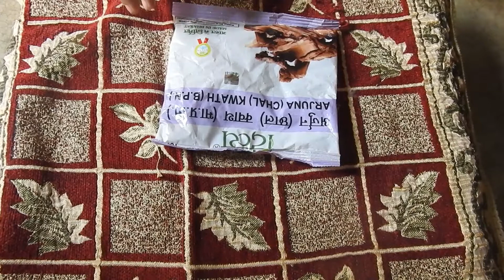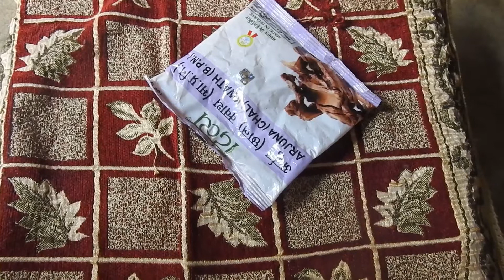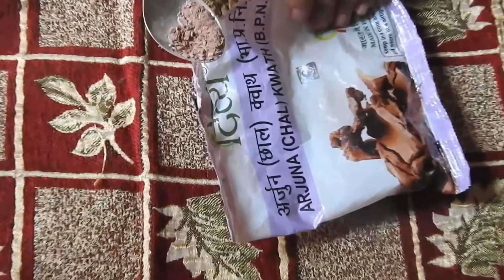HEART ATTACK BEST AYURVEDIC MEDICINE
Arjuna Bark Benefits

In this video we tell about Arjun Bark. What are the benefits of Arjun Bark? Arjun bark is the panacea for Heart Patient.
It is beneficial for chest pain. It helps to remove blockage of heart channel. It helps to control heart disease.
Arjuna is useful to manage lung problems like infection, cough, asthma and bronchitis.
Arjuna has antibacterial property, it is beneficial for urinary infection. It removes burnt sensation and gives cooling effect.
Arjun Bark is beneficial to control high cholesterol.
If any body has fracture Arjuna Bark help to join the bones in fast manner.
To make hair black Arjun bark is beneficial for us.

Who should not intake Arjun Bark.

Low blood pressure patient should not consume it, but high blood pressure people can intake it.

Pregnant Lady and surgery patient shouldn't consume it,  suggest from a doctor